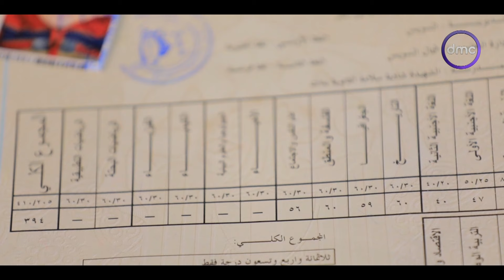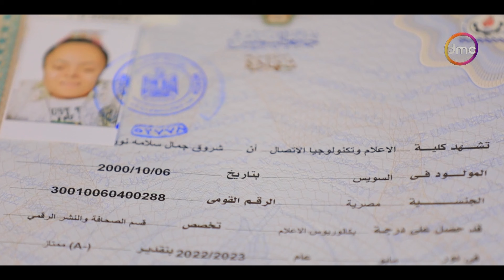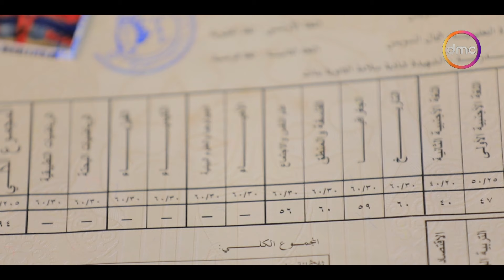مصر تستطيع - حكاية من قلب كل السويس لفتاة من مرضى العظم الزجاجي هزمت كل الظروف وحققت أحلامها